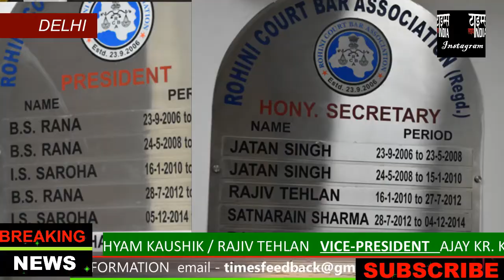ELECTION / ROHNI कोर्ट एडवोकेट / नई तकनीक का इस्तेमाल / क्या कहा चुनाव अधिकारी ?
TIMES LIVE INDIA टाइम्स लाइव इंडिया
हां घंटी को दबाना ना भूले ताकि खबर सबसे पहले आप तक पहुंचे । खबर अच्छी  लगे तो कमेंट करें और सभी को शेयर भी करें।